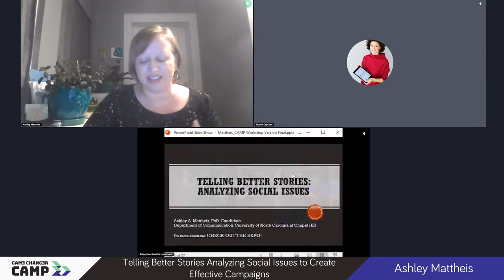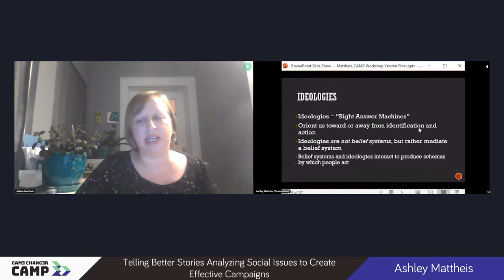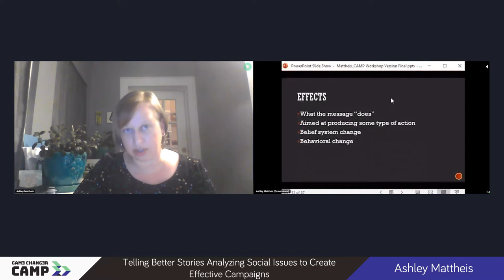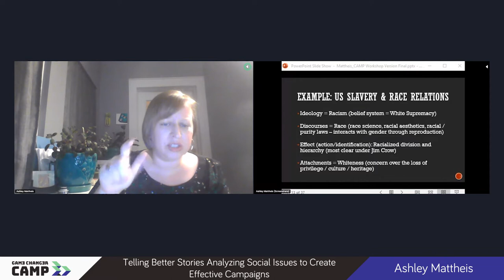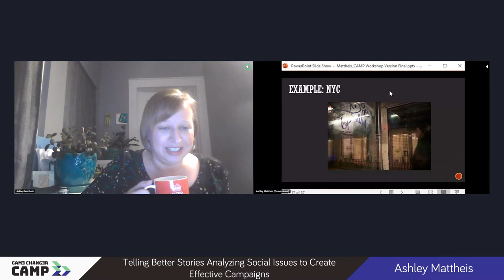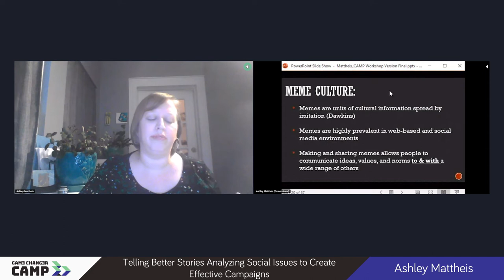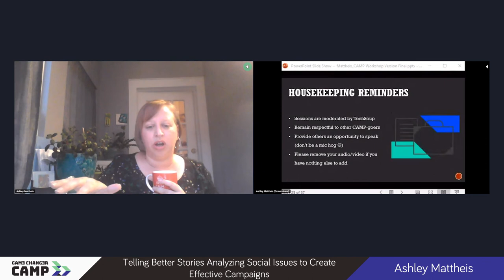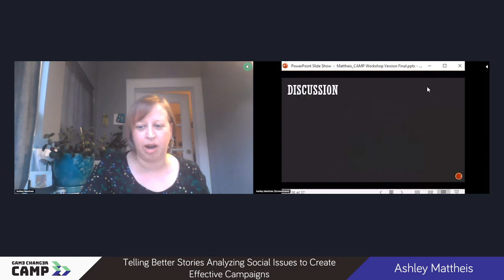Game Changer CAMP - Telling Better Stories Analyzing Social Issues to Create Effective Campaigns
This workshop offers participants an analytic framework to understand social issues and create responses. Participants will work together in the workshop to apply this framework to a selected social issue as well as brainstorm how this framework applies to their specific areas of concern.

After the session, participants will have a method for analyzing and selecting topics which they can use to guide youth as they develop peer to peer campaigns for change.